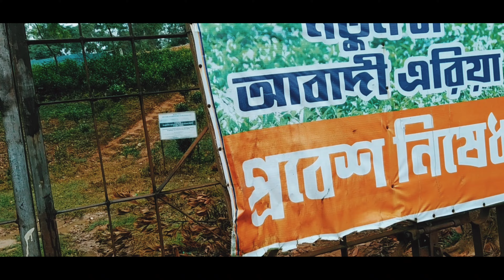Dhaka to Sreemangal On Bicycle 180km+ In 1 day | Through Most Difficult Route| Sreemangal ride.